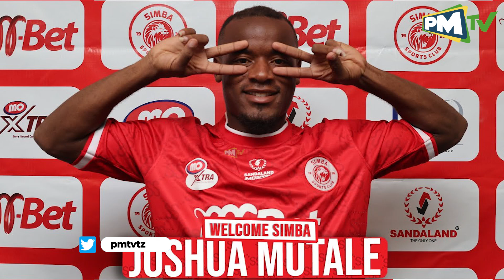HATIMAYE SIMBA WAIPIGA BAO YANGA KWA MPANZU, MASHABIKI WAFUTWA MACHOZI YA CHAMA/ TAJIRI KAKASIRIKA